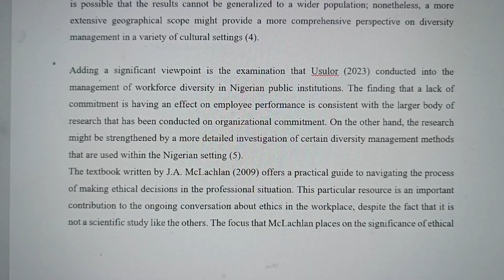solvedassignment/Diversity related to ethics university #9958067504